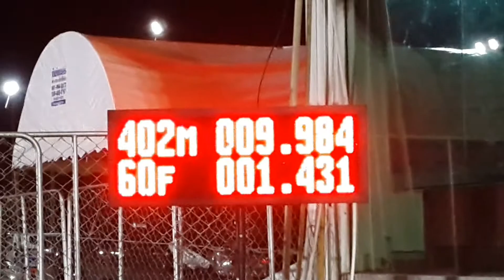Diesel drag 9.984 sec.